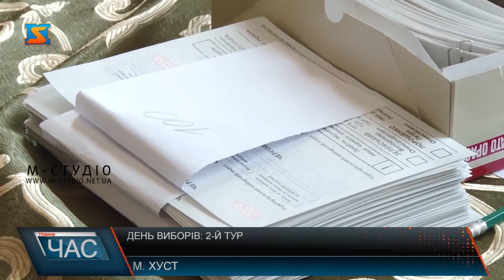День виборів: 2 тур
На ТВО №71 з центром в місті Хуст, а – це на 103-х дільницях, зареєстровано понад 152-х тисяч виборців. Сюди входять, окрім Хуста, Хустський район та частково Іршавщина і Тячівщина. Волевиявлення розпочалося без запізнення і проходить спокійно, без порушень. Принаймні у першій половині дня жодних скарг в ОВК не надходило. Станом на 12-ту годину всього проголосувало 12 200 виборців. А це близько 8, 3% від загальної кількості.